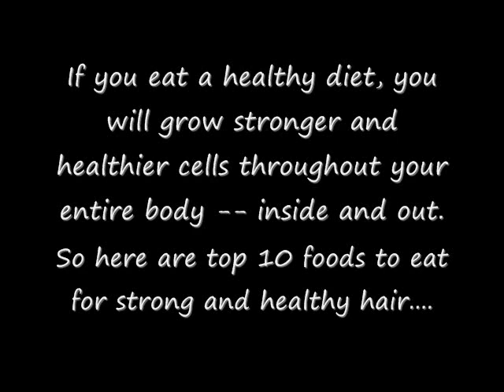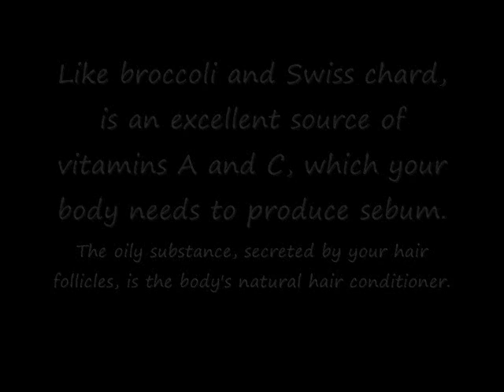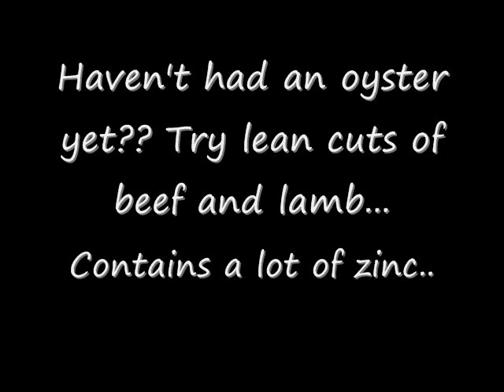10 foods for healthy hair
Sign up for December's Fitness Newsletter